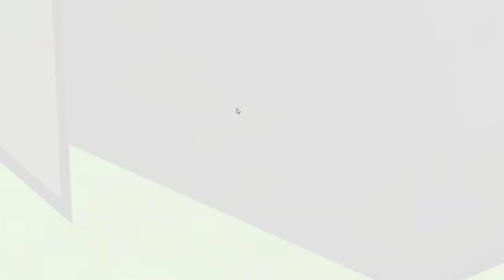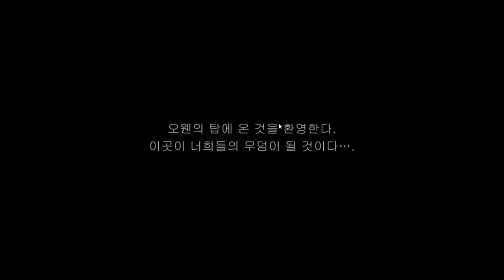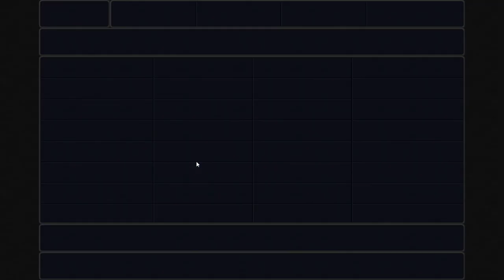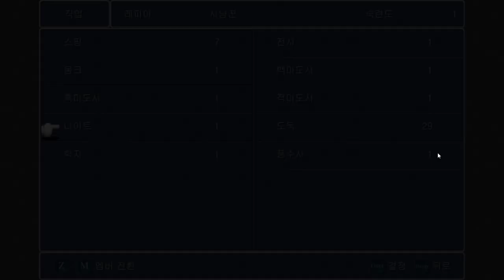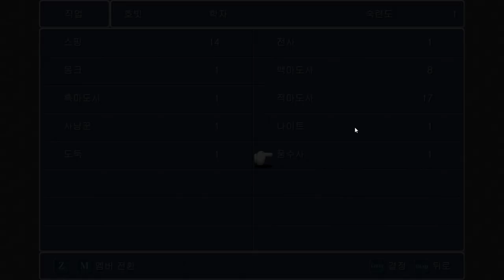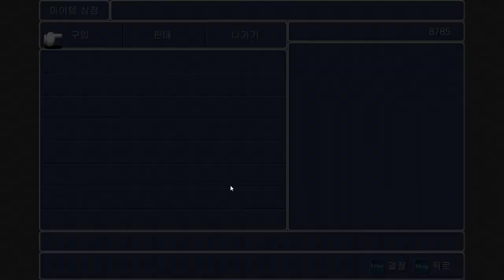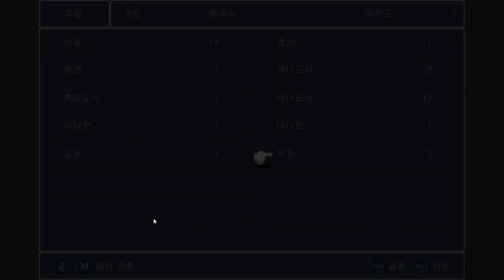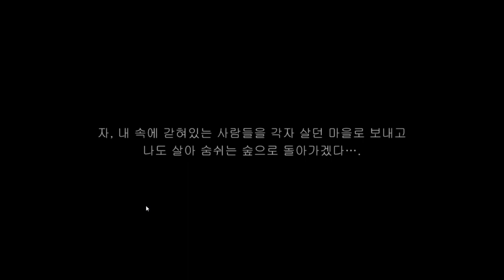2화 30년전 명작게임 {파이널 판타지 3}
파이널 판타지 3